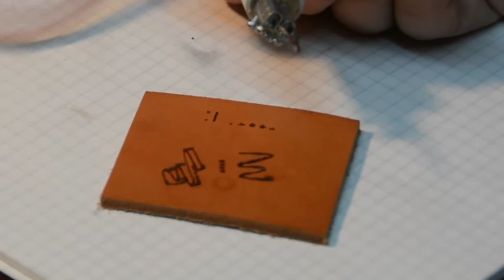Costruire un Pirografo - Il risultato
Tutorial in 3 parti sulla costruzione di un Pirografo.
La spesa per la costruzione è intorno ai 10-15€